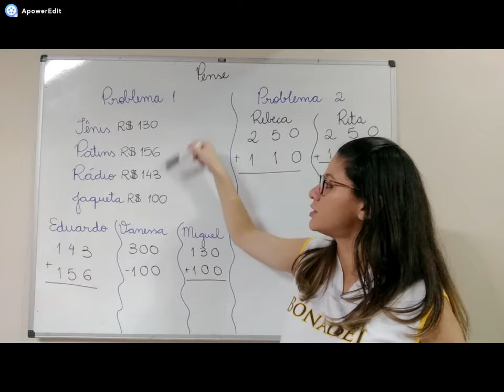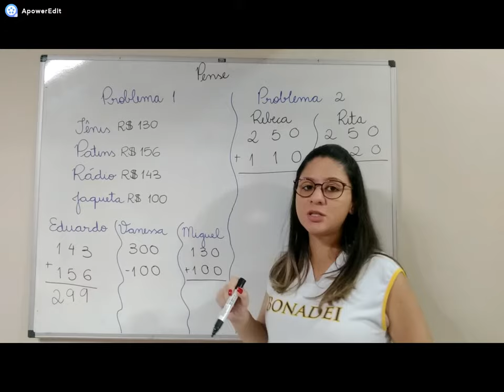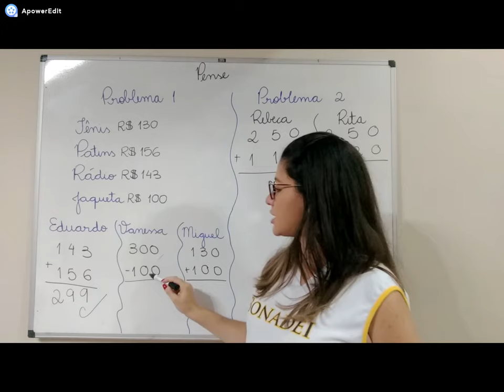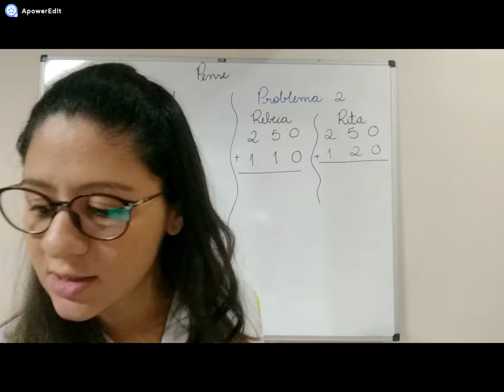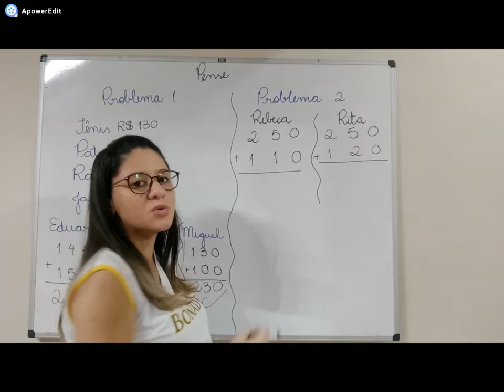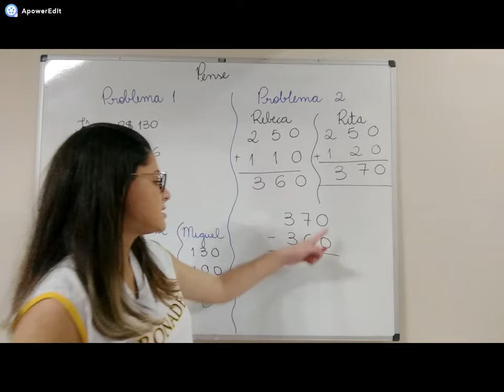Matemática - Pág. 43: Resolvendo problemas (Unidade 2)